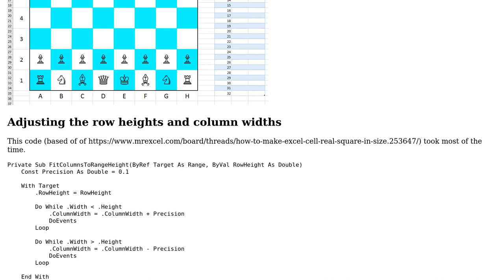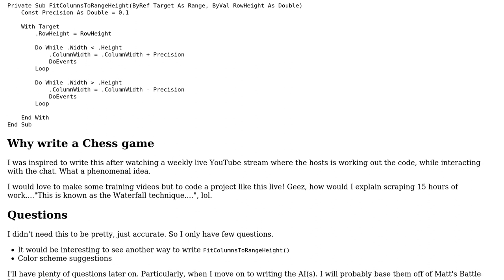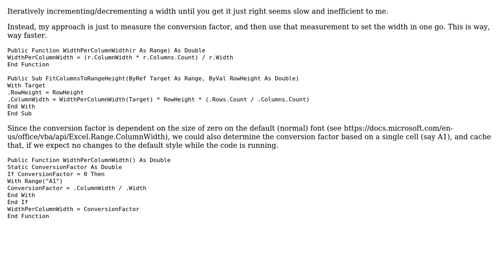Code Review: Chess game: Part 1 - Creating the layout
With thanks & praise to God, and with thanks to the many people who have made this project possible! | Content (except music & images) licensed under CC BY-SA | Music | Images & others | With thanks to user TinMan user Mast user Erik A and the Stack Exchange Network Trademarks are property of their respective owners. You are responsible for your own actions.